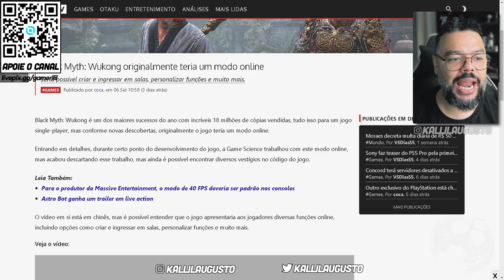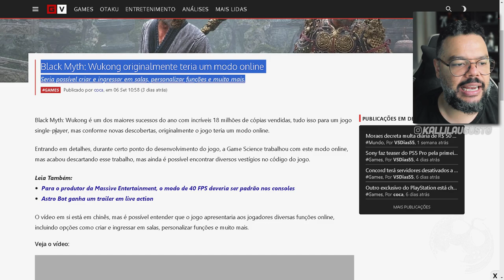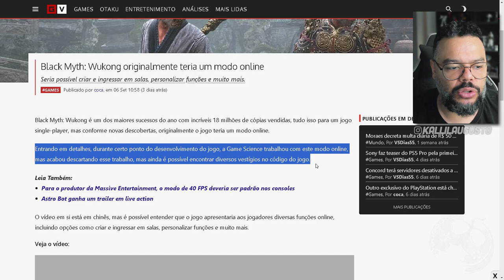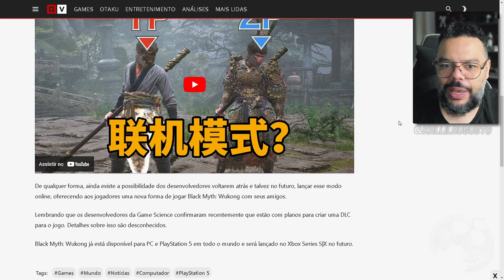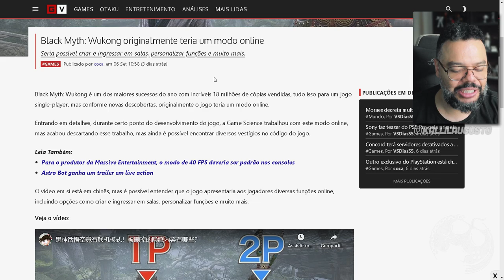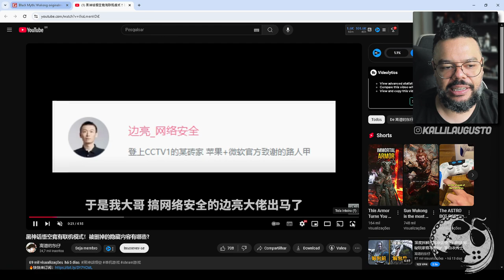BLACK MYTH: WUKONG - MODO ONLINE NO JOGO?!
No vídeo de hoje quero comentar com vocês sobre Black Myth: Wukong e o Modo Online encontrado nos arquivos do game que futuramente poderão ser agregados!

Me Contate

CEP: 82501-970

Kallil Augusto

Hashtags